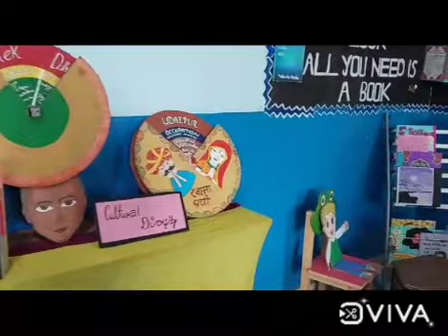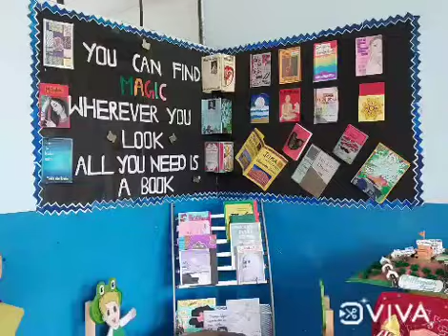Exhibition @PIS G20 emergingindia